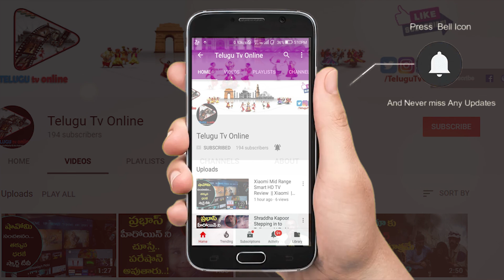రోజు భోజనం అనే సమేధ ద్వారా యజ్ఞం చేస్తున్న | మిల్లెట్ రాంబాబు | Khader Vali Diet